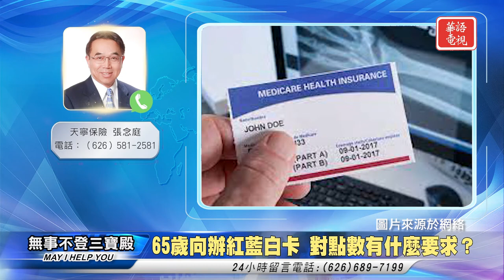65歲向辦紅藍白卡 對點數有什麼要求？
無事不登三寶殿 保險篇 080222 主持人：小米

65歲向辦紅藍白卡 對點數有什麼要求？

天寧保險 張念庭

无事不登三宝殿 保险篇 080222 主持人：小米

65岁向办红蓝白卡 对点数有什么要求？

天宁保险 张念庭